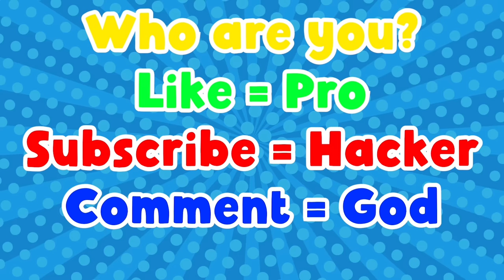NOOB vs PRO vs HACKER vs God | In Coffee Shop 3D | With Oggy And Jack | Rock Indian Gamer